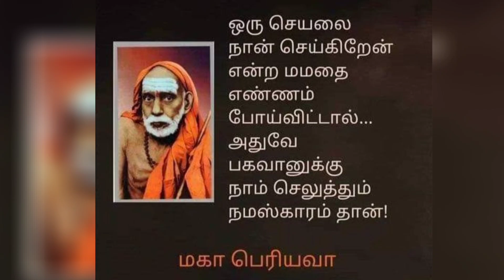முன்னோர்கள் சாபங்களில் இருந்து விடுபட்டு வாழ்வில் வரும் கஷ்டங்களில் இருந்து விடுபட பரிகாரத்தை பண்ணு.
முன்னோர்களின் சாபங்களில் இருந்து விடுபட்டு வாழ்வில் வரும் கஷ்டங்களில் இருந்து தப்பிக்க இந்த எளிமையான பரிகாரத்தை தினமும் பன்னால் போதும்...

mah